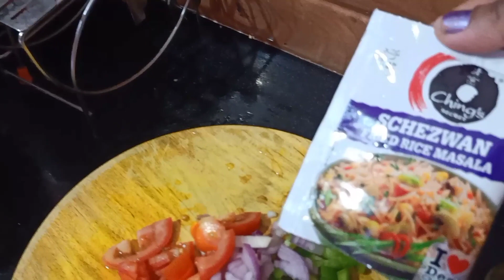எப்பப்பா! செய்யும் வேலையை மனம் தளராமல் செய்ய வேண்டியதுதான்/@homelymomstyle/@recipesworld4410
snap deal online  shopping
use this code JENI2720EJ

glass spices bottle
glassbar 6 pieces pepper and salt

Save extra 15% using the code ARCKIAJ868

meeshow products
steel spoon stand